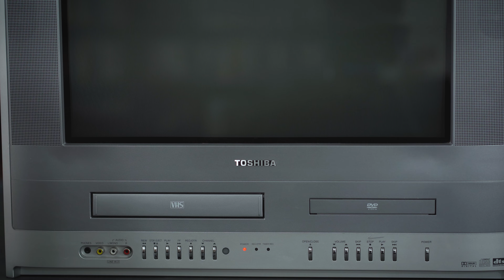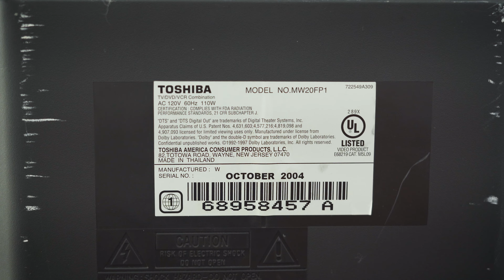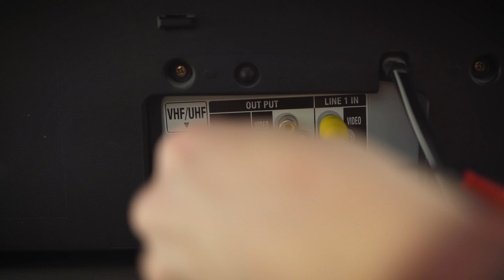Testing out a Toshiba 20" CRT TV with VCR and DVD Combo (CRT ASMR 4K)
I recently bought this Toshiba CRT TV at an estate sale for $35. It's fully loaded with a working VCR and DVD player. I love this thing.

Model No. MW20FP1 from Toshiba.

I do a full test on camera with the original Teenage Mutant Ninja Turtles in the DVD player and the TMNT sequel on VHS in the VCR. I also plug into the RCA input to play a round of Mario Kart 64 on the Nintendo 64.

This was a fun set up - I filmed it at my desk with some of my retro collection behind the TV.

I have about 10 CRTs now and I have a few more I really want to film. Up next will probably be the Sylvania 13" TV that I cameoed in this video that's directly behind the Toshiba (displaying Mario Kart at the beginning). That's one of my favorite that I've found so far.

ArtList song:
"Believe Rewind" by Icarus